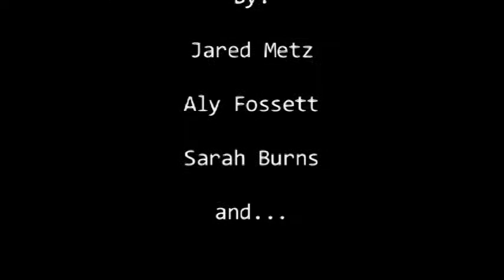OMG, you stole my coffee!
Highlands High School Chase Scene By: Jared Metz, Aly Fosset, Sarah Burns and Zeke Plymesser.